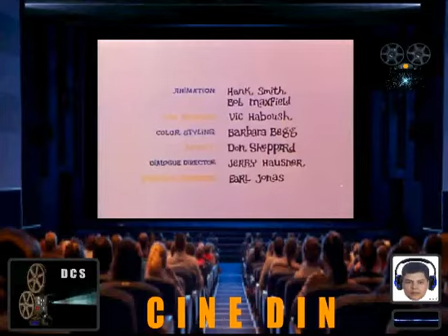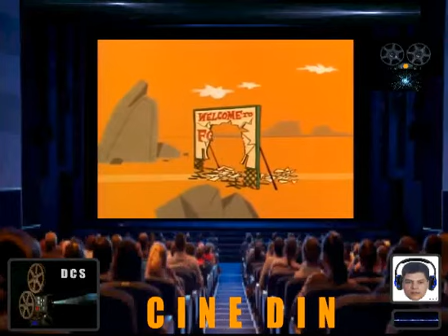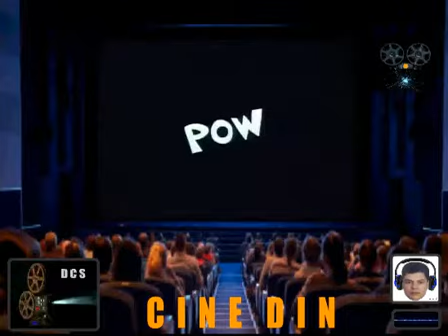CINE - DIN - MISTER MAGOO - MARSHAL MAGOO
"ESTE CONTEÚDO PARA ADULTO E CRIANÇA"
ESTÚDIO CANAL DIN - DCS - ANIMAÇÕES - 2020